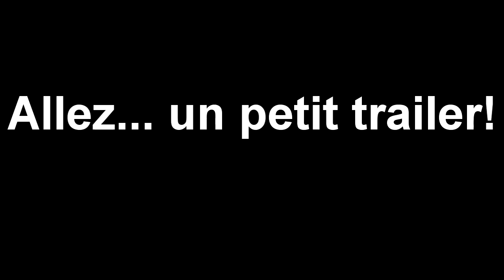Let's play terraria Ep.3B Slimeattak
Si vous avez envie de me voire galéré comme un dégeulasse, laissez vos chalenge pour les prochains épisode!

Quel que modification peuvent être fait en fonction de si je le sens pas...

Quand on est assez fort pour se que l'on veut... il faut le faire et vite!!